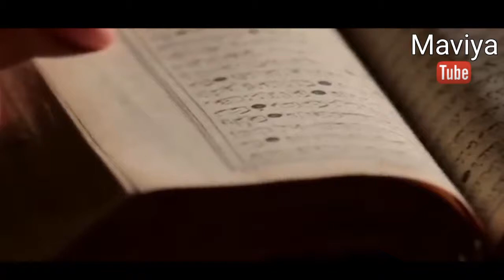Aik pathan ka waqia || Maviya Tube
1. Aik pathan ka waqia
2. Pathan ka waqia
3. Sabaq amoz waqia

Assallam u Allaikum dosro aj ki is video mein humne apko aik pathan ka waqia bataya hai agr apko ye video pasand aye to like zarur kerna aur mazeed achi videos ke liye Maviya Tube ko subscribe zarur karein.